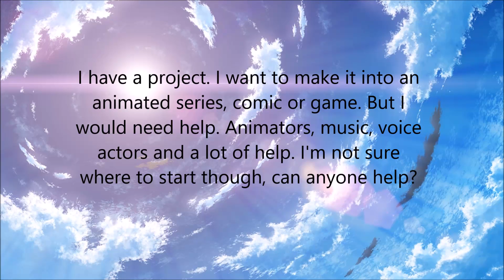HELP WITH A PROJECT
I need help with a project